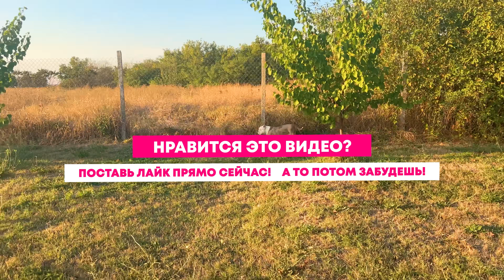Собаке пора рожать, а роды не начинаются!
Уже подходят сроки когда должны начаться роды у нашей собаки породы Американский Булли по кличке Ласка.

Этим утром у собаки упала температура и мы уверены, что роды должны начаться сегодня! Посмотрим чем закончиться этот день.